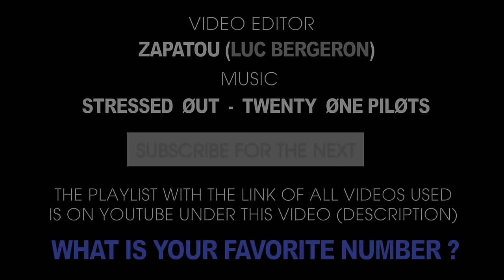World Covers 2 - Stressed Out - Zapatou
Editing and Selection: Zapatou (Luc Bergeron)

64 hours with FCPX

This series is not monetized